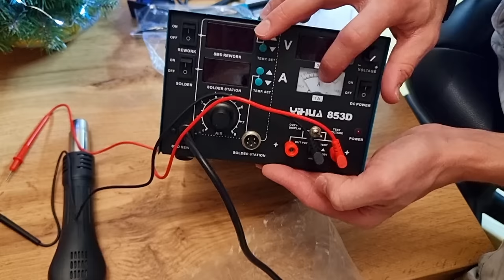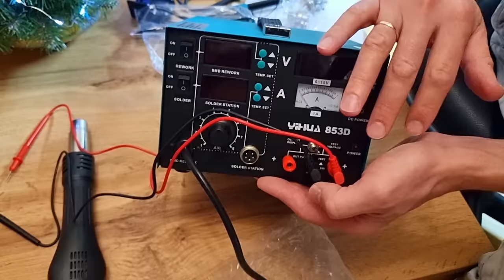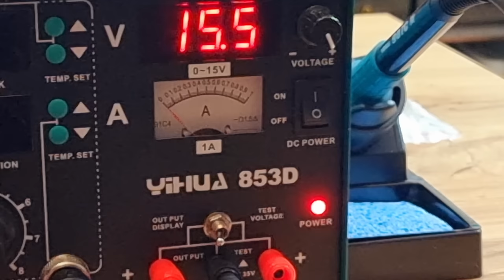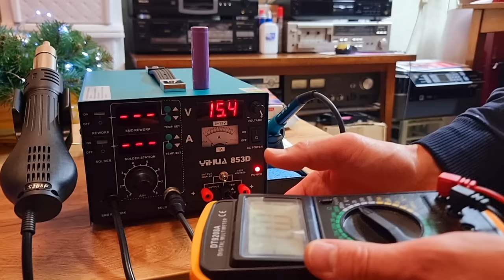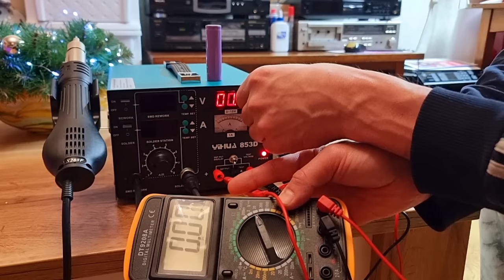Я из Донбасса(Торецк)Киев 20.01.24 Принимаем гостей🙌/Паяльная станция YIHUA 853D🎁/Торецк-громко💥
🔴😻Для помощи бездомным ЖИВОТНЫМ

🤩Привет всем! Меня зовут Юля. Моего мужа зовут Алексей. У нас замечательная дочь София. Любим животных (с нами живут 8 котов -Денис , Лелик, Кекс , Алиса,  Мерси, Макс, Степа, Боня и собака- Фиксик , рыбки. На нашем канале вы увидите интересные, обучающие, отдыхающие и жизненные видео.